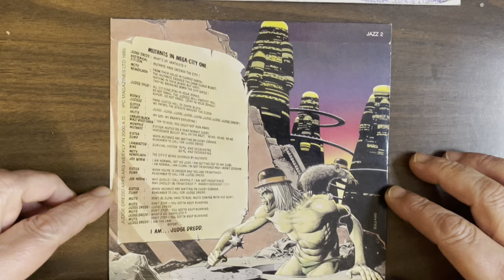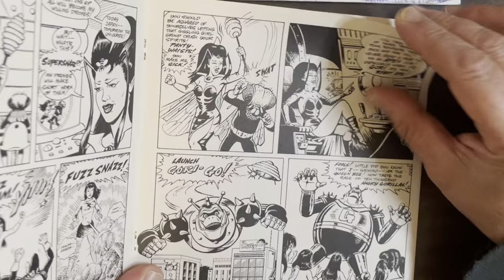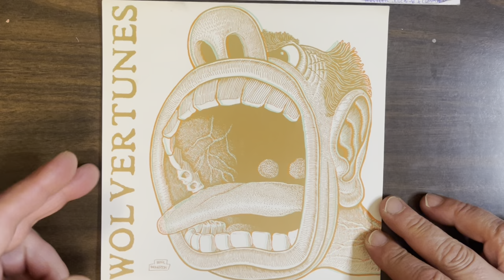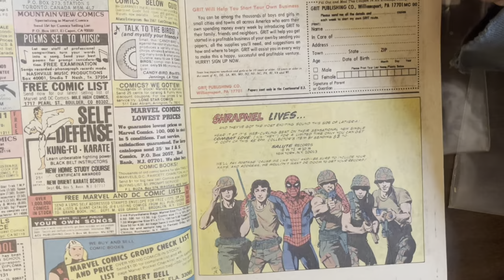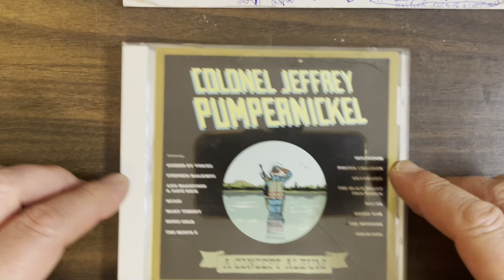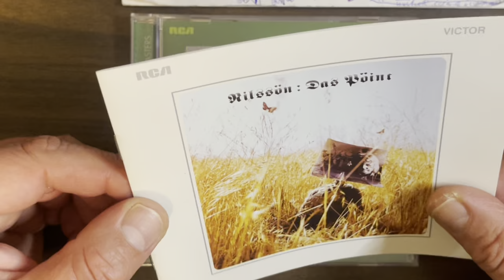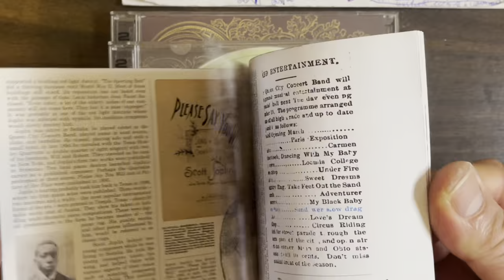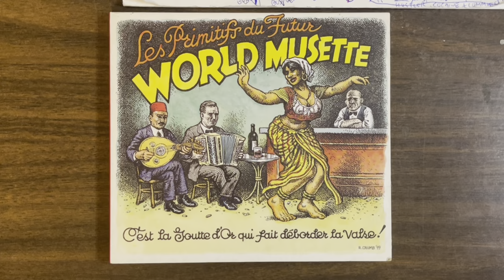Sleeves To Astonish Part 2: 45 and cd art by Ware, Crumb, Wolverton, Millionaire, Woodring, Deitch!